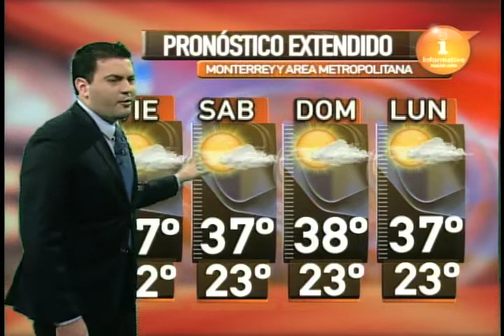17/JULIO/2015 Pronóstico del tiempo Monterrey CLIMA TVNL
Reporte completo de David Faz
Informativo Nuevo León